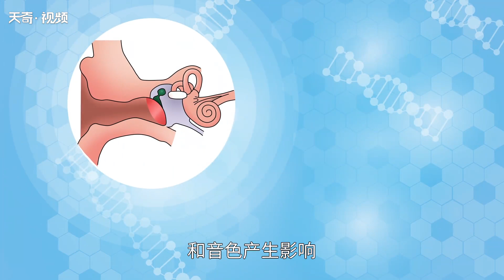為什么錄音里的聲音跟自己的聲音不一樣 為什么自己的聲音和錄音不一樣